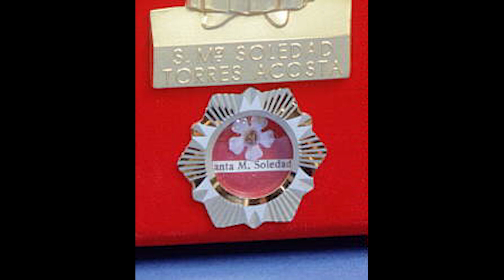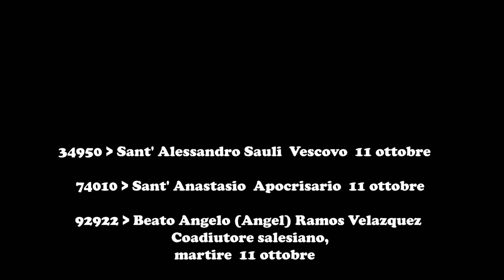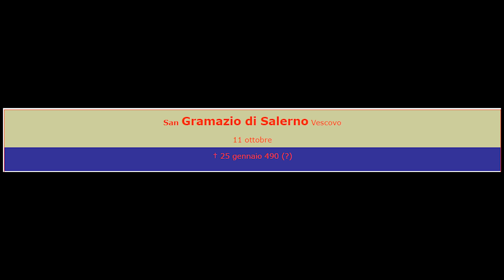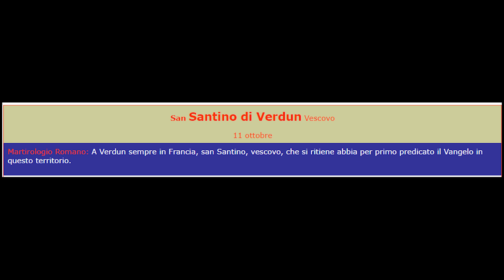Il santo di oggi 11 ottobre: Santa Maria Desolata (Manuela) Torres Acosta.